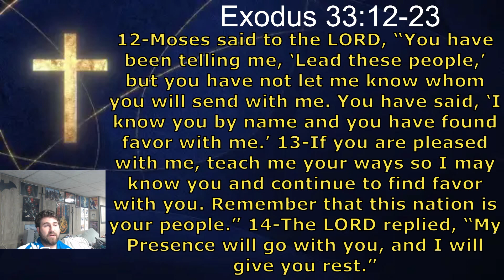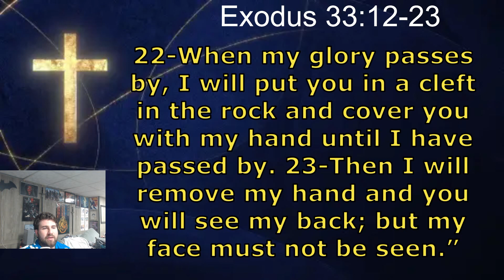33:12-23 Moses and the Glory of the LORD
There's almost something frightening about this story.